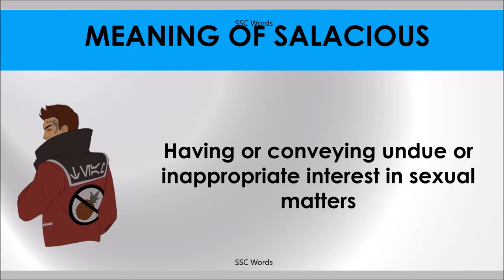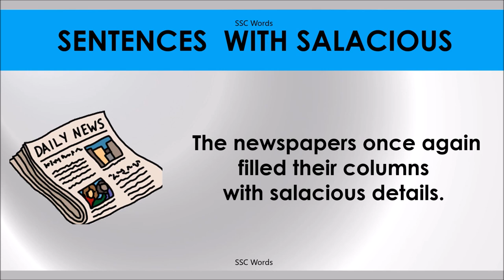SALACIOUS # Improve English # Meaning and 5 sentences # GRE CAT GMAT word # SSC Words